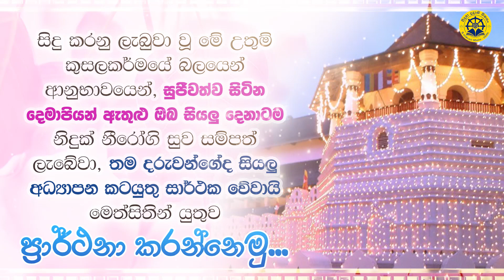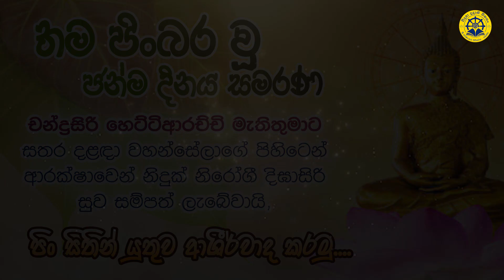පන්සල ගමට සරණක් වූ තවත් උතුම් දිනයක් | Wadaththa Pirivana 2022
Sri Saranankara Pirivena, which was started by two monks in the year 2000, is today an institution that strives to protect the Sinhala nation and the Buddha Sasana.

wadathta pirivana
wadathta piriwana
wadathta piriwena
wadaththa pirivena
wadaththa pirivana
wadaththe somananada himi
w somananada himi
anamaduwa pirivana
wanniye pudabima
puththalame pirivana
buddhist temple
buddhist culture
buddhist thero
buddhist monk
sri saranankara pirivana
sri bodinandaramaya
how to be a buddhist monk
sri lanka buddhist temple
sri lanka
buddhist monk college
buddhist college
bikshu training college